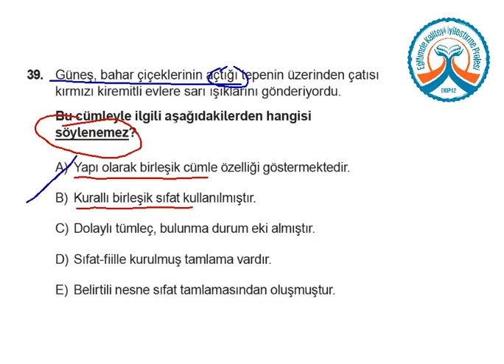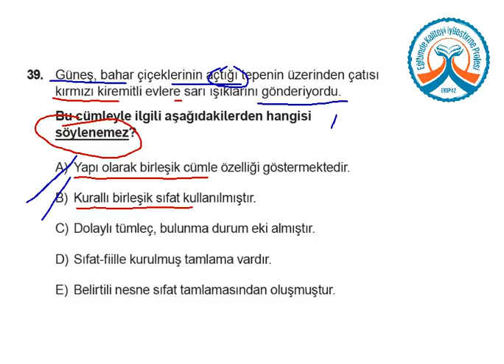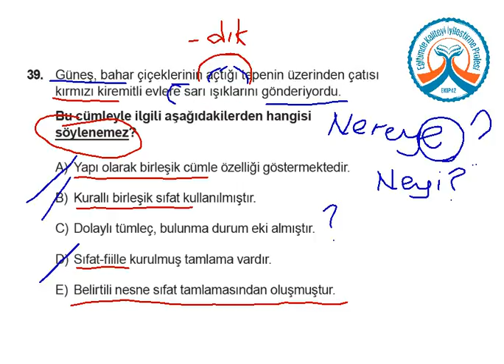YGS KDS 3 Türkçe A Kitapçığı Soru 39